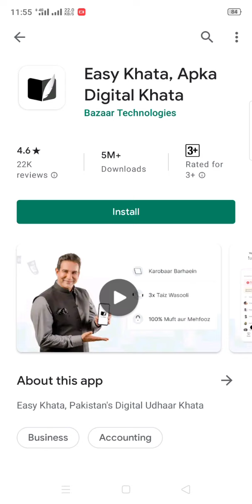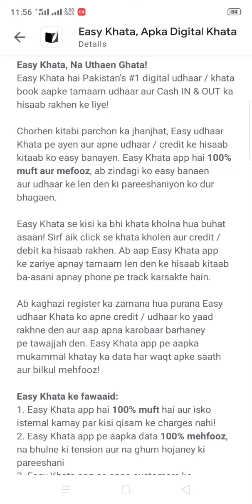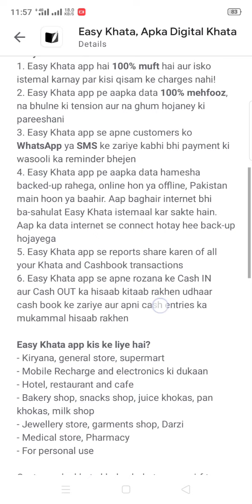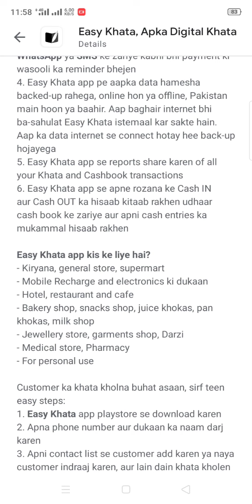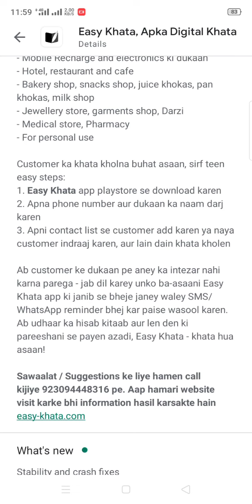Easy khata, Apka digital khata Imdadofficially .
easy khata Pakistans digital khata#foryou#